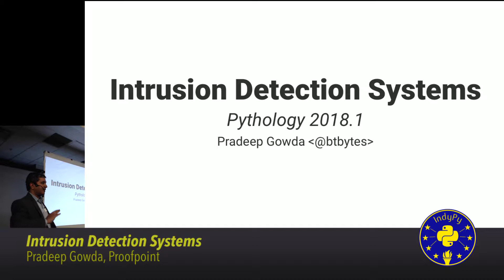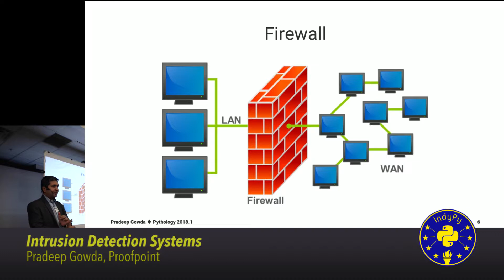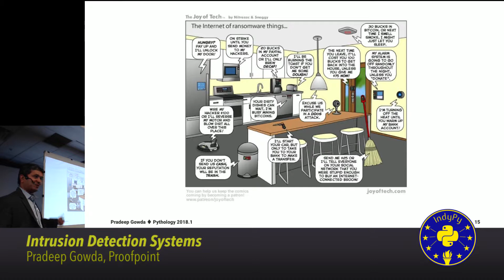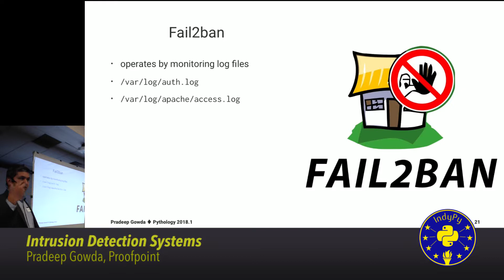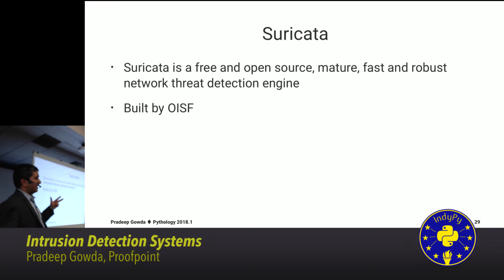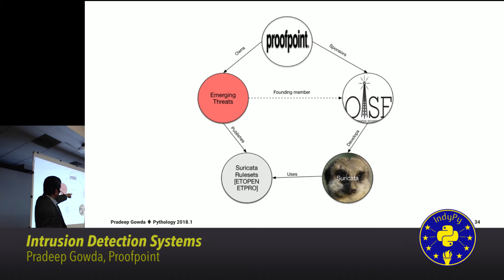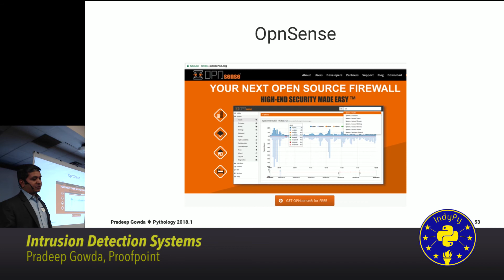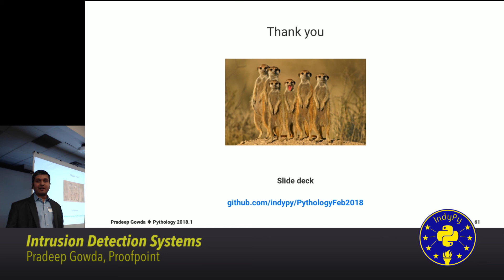"Intrusion Detection Systems" by Pradeep Gowda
"Intrusion Detection Systems" by Pradeep Gowda, Proofpoint
IndyPy's Pythology One-Day Conference: Python Security Best Practices.

Six Feet Up is your local Python web application and cloud orchestration partner